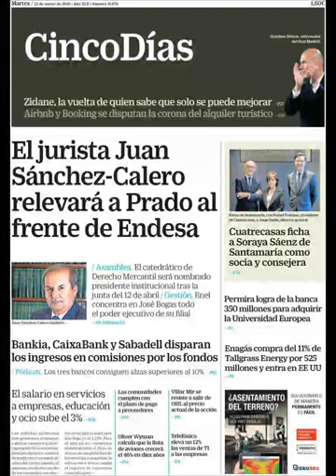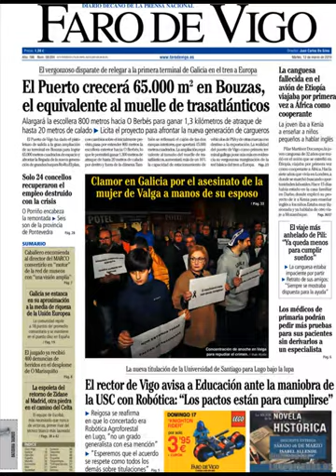Noticias Martes 12 Marzo 2019 Principales Portadas Titulares Diarios Periódicos España Spain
Principales Titulares de Noticias en Portadas Diarios Periódicos Españoles del Martes 12 de Marzo de 2019 ¿Que le Parecio este día?